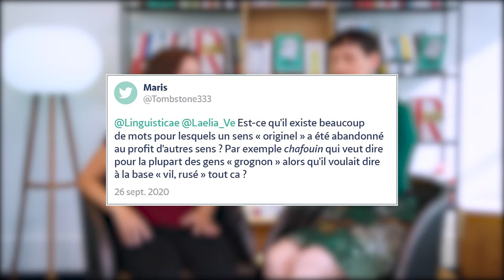Parler comme jamais - Laélia Véron et Maria Candea vous répondent ! Le sens originel des mots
Laélia Véron et Maria Candea vous répondent !

La question : "Est-ce qu'il existe beaucoup de mots pour lesquels un sens "originel" a été abandonné au profit d'autres sens ? Par exemple chafouin qui veut dire pour la plupart des gens "grognon" alors qu'il voulait dire à la base "vil, rusé" tout ça ?"
Découvrez dans cette vidéo la réponse de Laélia Véron et Maria Candea.

Retrouvez cet échange (et bien d'autres) dans le livre Parler comme jamais, un ouvrage collectif, ludique et instructif qui éclaire tous les usages de la langue !

Ce livre est adapté du podcast Parler comme jamais, qui a enthousiasmé des dizaines de milliers de personnes sur Binge Audio - et enrichi d'analyses littéraires, d'avis d'experts, de réponses aux questions des internautes, de jeux linguistique à faire entre amis... Un véritable livre interactif, passionnant et réjouissant, qui fait observer la langue sous un jour nouveau !